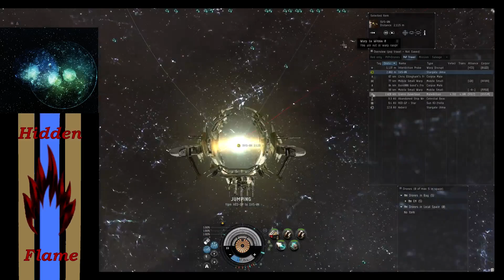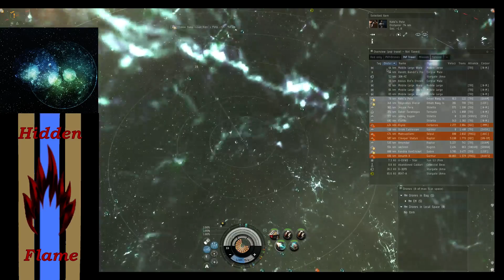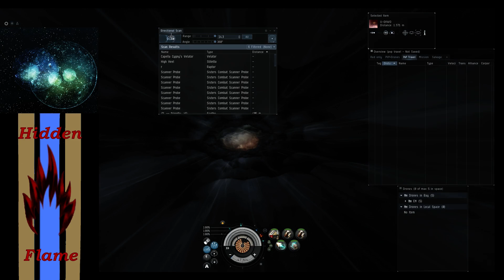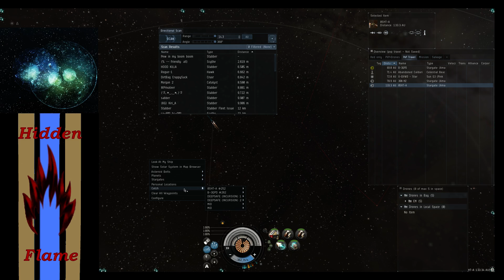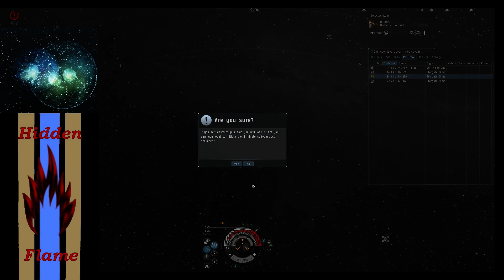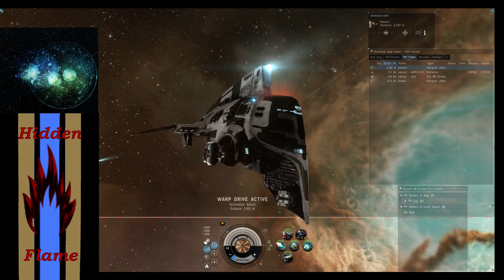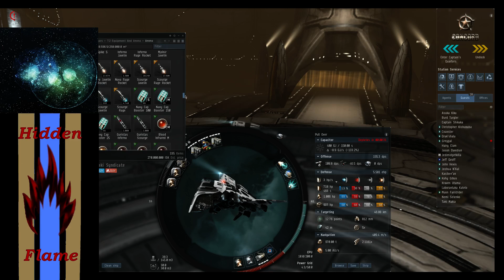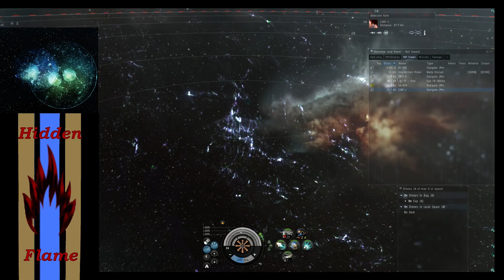Redemption Road - Stabbers